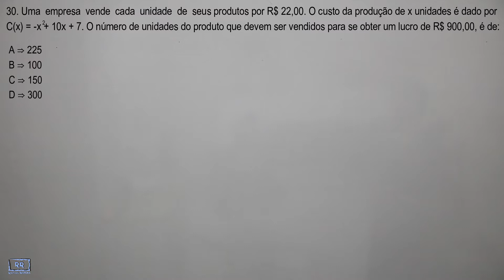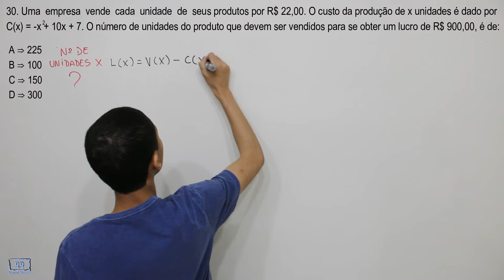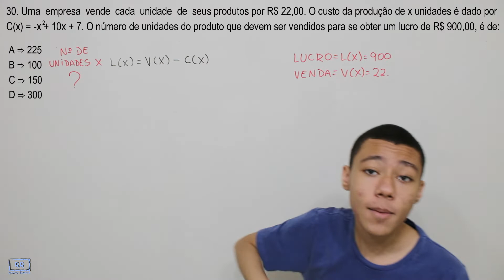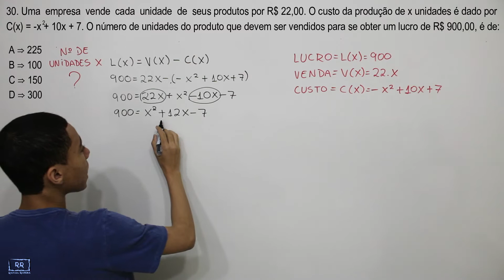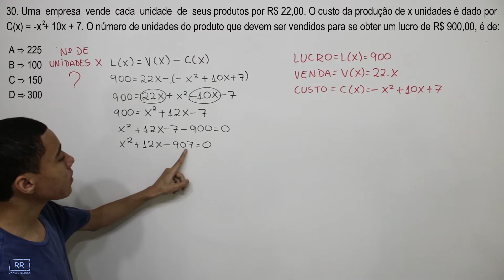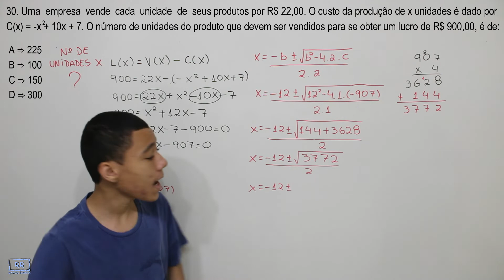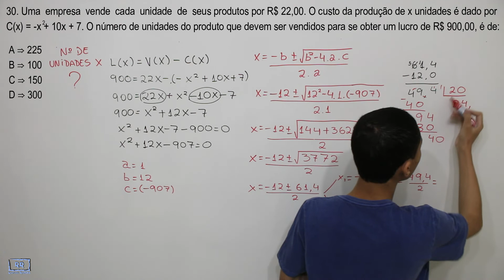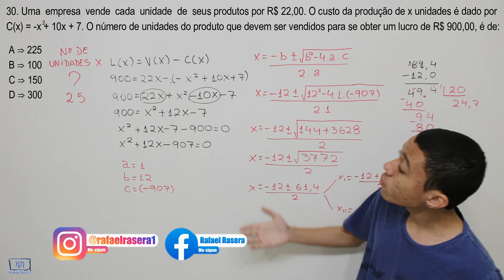Sd PM SC 2005 QUESTÃO 30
30. Uma empresa vende cada unidade de seus produtos por R$ 22,00. O custo da produção de x unidades é dado por C(x) = -x2 + 10x + 7. O número de unidades do produto que devem ser vendidos para se obter um lucro de R$ 900,00, é de:
A ⇒ 225
B ⇒ 100
C ⇒ 150
D ⇒ 300